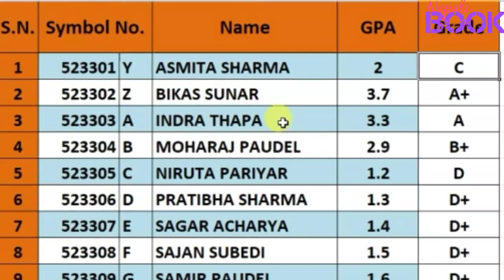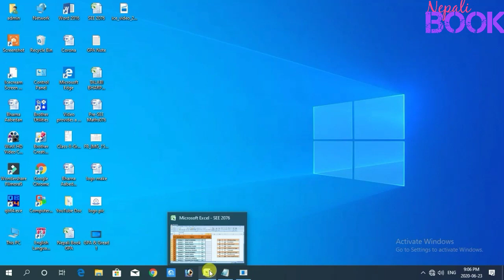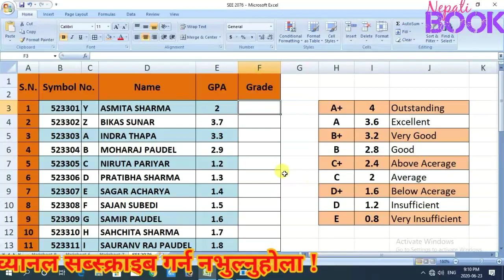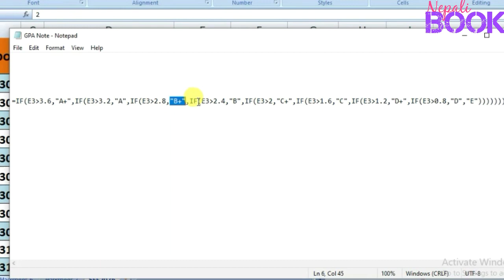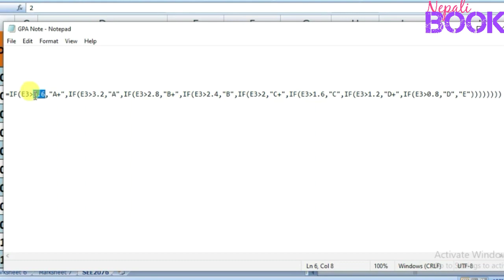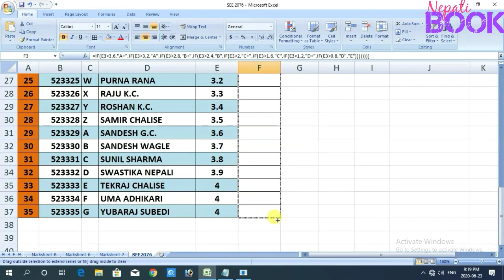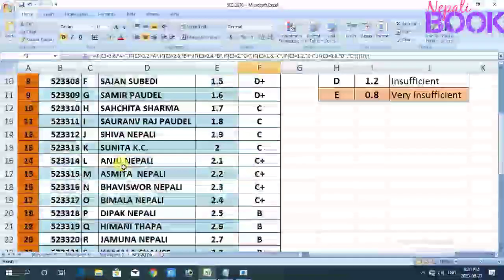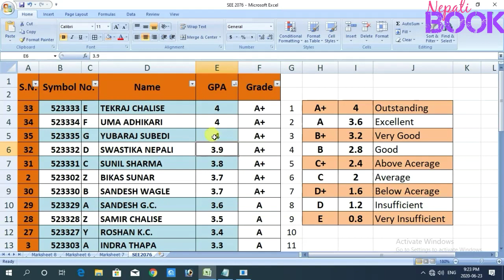GPA लाई ग्रेडमा लैजानुस् | IF फर्मुला लगाउन जान्नुस् | How To Use IF Formula In Excel | Nepali Book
नमस्कार !
नेपाली बुक nepali book युटुब च्यानलमा तपाईंलाई स्वागत छ ।

तपाईंले यस च्यानलमा कम्प्युटरका व्यावहारिक प्रयोग सम्बन्धि जानकारी मूलक भिडियोहरु  प्राप्त गर्न सक्नुहुनेछ ।

About This Video :

यस भिडियोको उद्देश्य IF फर्मुला सिकाउनु हो ।
GPA लाई ग्रेडमा लैजानुस् | IF फर्मुला लगाउन जान्नुस् | How To Use IF Formula In Excel
IF फर्मुला एक्सेलको एक महत्त्वपूर्ण फर्मुला हो । excle चलाउन चाहने हरकोहिले यो फर्मुला जान्न आवश्यक हुन्छ । यदि यो Formula मात्रै एक्सलमा चलाउन जान्ने हो भने पनि हामीले कैयौं कामहरू यसबाट सजिलै सम्म्पन्न गर्न सक्दछौ ।

नम्बरलाई GPA मा कन्भर्ट गरिसके पछि त्यो GPA लाई ग्रेडमा लानु अवैज्ञानिक कुरा हो । त्यसो गर्नु आधिकारिक होइन, तथापि प्रायः अभिभावक र विद्यार्थीहरुले gpa मा भनिदिदा नबुझेपछी gpa लाई ग्रेड मा भनिदिनुपर्ने हुन्छ ।
हामीले पनि सामान्यतया ग्रेडमा नै बुझ्ने गर्छौं ।

यस भिडियोमा IF Formula को प्रयोग मार्फत कसरी विद्यार्थीले प्राप्त गरेको GPA लाई ग्रेड Gread मा रुपान्तरण गर्न सकिन्छ ? भन्ने सम्बन्धि सम्पूर्ण जानकारी दिइएको छ । भिडियो राम्रोसँग हेर्नुभएमा तपाईंले IF फर्मुलाको प्रयोग मार्फत एक्सेलमा यस्तै अन्य धेरै कामहरू गर्न सक्नुहुनेछ । विद्यार्थीको पास फेल आदि रिजल्ट पनि यस्तै किसिमले गर्न सकिनेछ ।

IF फर्मुलाको जानकारीको अभावमा समस्या र झन्झट बेहोरिरहनु भएका हाम्रा दर्शकहरुका लागि सहयोग मिलोस् भन्ने अभिप्रायका साथ यो भिडियो निर्माण गरिएको हो ।

तपाईंका यस्तै कम्प्युटर सम्बन्धि समस्याहरू केके छन् ? कृपया कमेन्ट गर्नुहोला । तपाईंका समस्यामा आधारित भिडियोहरु हामीले निर्माण गर्दै जाने छौँ ।

तपाईंलाई यो भिडियो कस्तो लाग्यो ? प्रतिक्रिया दिनुहोला ।

भिडियो हेरिदिनु भएकोमा तपाईंलाई धन्यवाद !
nepali book